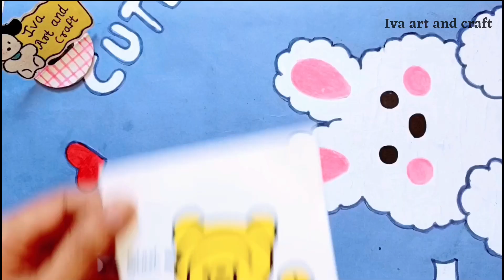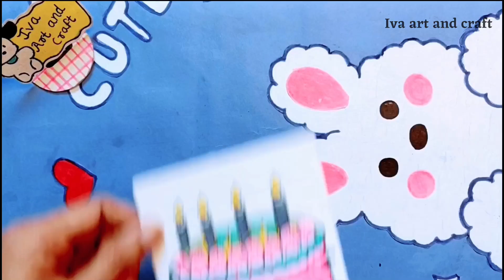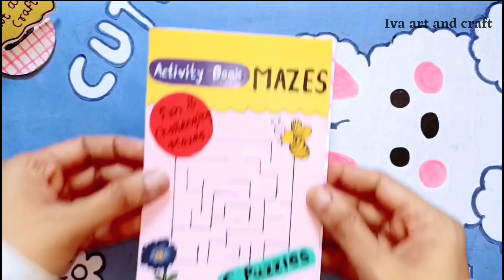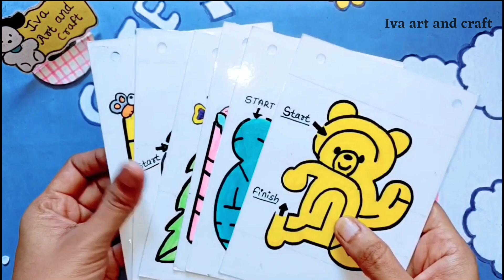Create Easy Maze Game book / Summer Activity / Gaming Book / Easy Game book / DIY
Welcome to iva art and craft,
Hi Guys, Summer is here! Don’t let your kids be bored this summer! Get moving and be creative with these summer activities.
Here are some easy maze game ideas for your little ones. this delightful book will keep your child entertained for hours and enhance their problem-solving skills.
So Let’s get you started!

Hope you like this video. i would love it if you give me your feedback about this video. for more video subscribe to my channel and turn on the bell icon to never miss a new video.
If you have any queries  or suggestions about the video then write a comment for this.